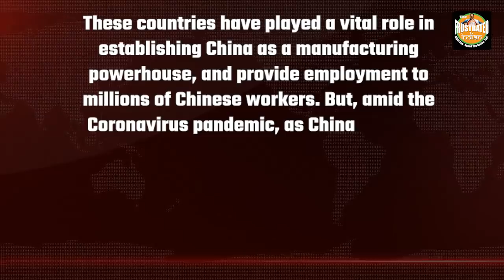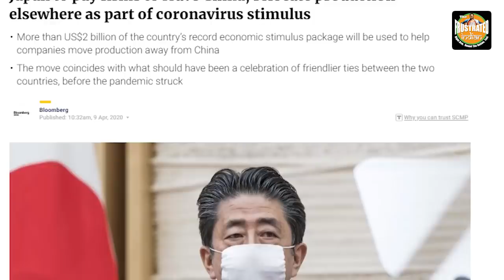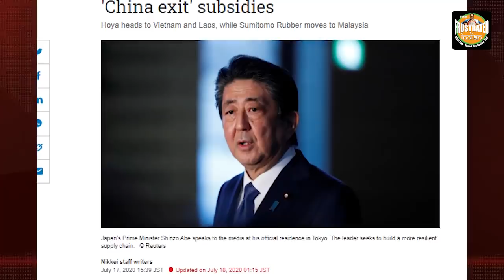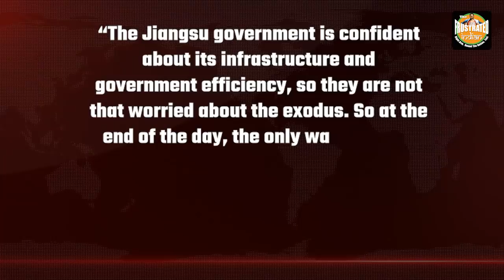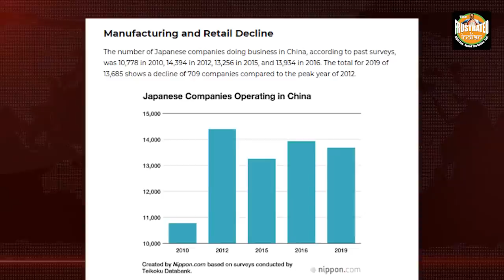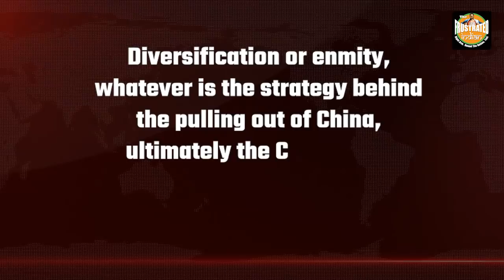Japan is haunting China and it’s not for nothing